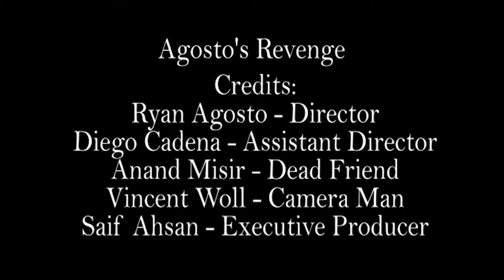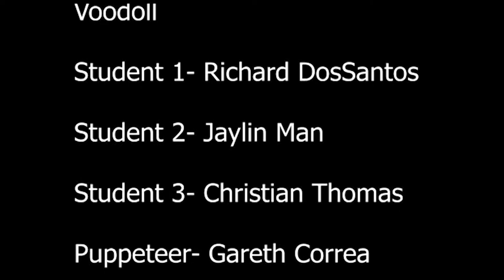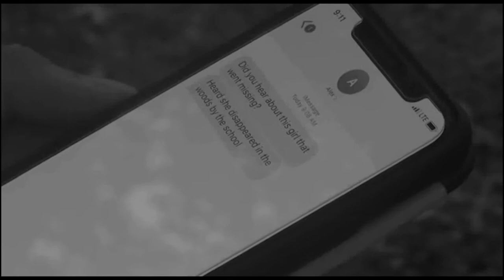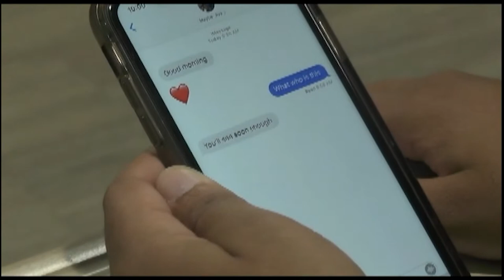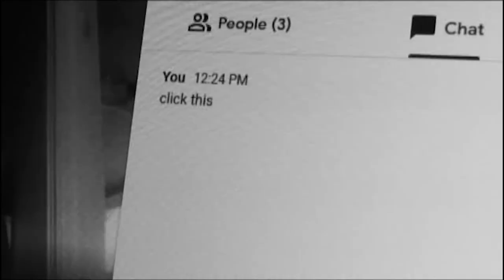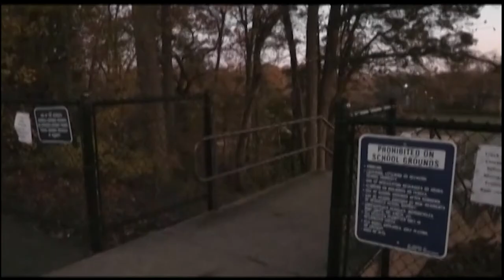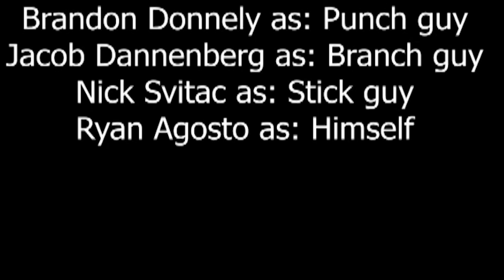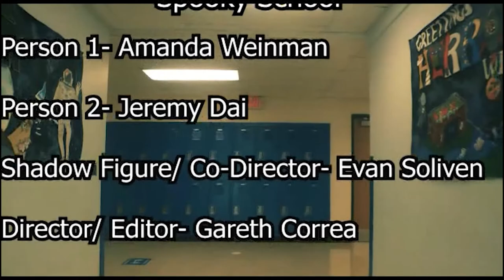1 Min Horror Block 2020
Herricks High School's TV Studio  Classes 1 Minute Horror Films